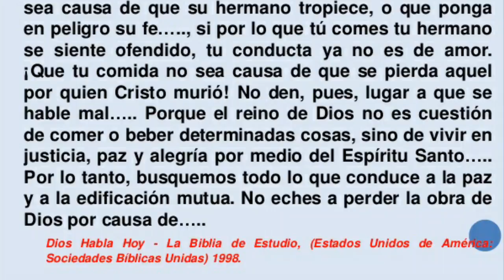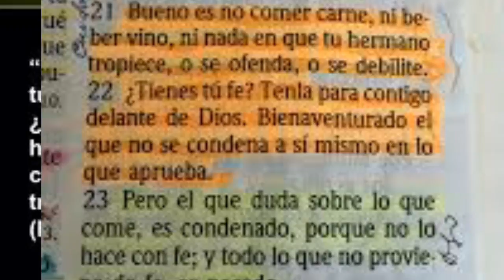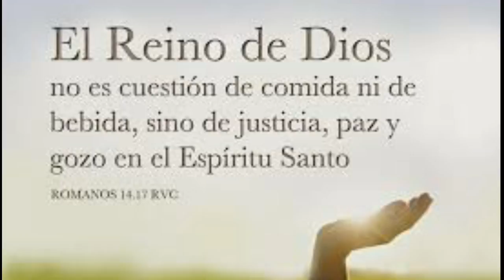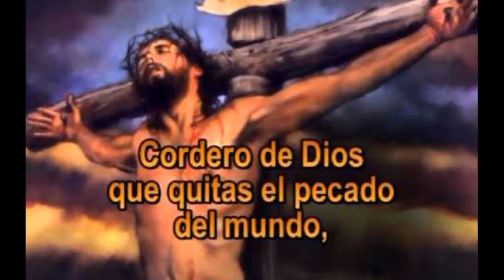LECCION 13, LA VIDA CRISTIANA, ESCUELA SABATICA, 4to TRIMESTRE MARTES 2017-11-26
LECCION 13, LA VIDA CRISTIANA, ESCUELA SABATICA, 4to TRIMESTRE MARTES 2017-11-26 POR MARLON GARCIA

Bienvenidos a Mi Escuela Sabatica! Para Ver Todas Las Lecciones De “Escuela Sabatica" Del “3er Trimestre 2017” "SALVACION SOLO POR LA FEl "EL LIBRO DE ROMANOS" o “El Bosquejo De La Lección De Escuela Sabática” Por favor, Suscribase a Nuestro Canal. Si Busca Los Comentarios En DVD, o CD's o Desea Mas Informacion Puede Llamarnos al Telefono en USA o Hacer Click En El Enlace Mas Abajo. Gracias y Dios Le Bendiga.

Para Recibir La Colecion de 1 DVD Con Envio Internacional Hacer Clic
Para Recibir La Colecion De 3 CD's En USA, Hacer

Vea Aqui Los Comentarios de la Escuela Sabática Por Marlon Garcia, cuarto trimestre de 2017. Tema de esta semana: Lección 09 - Esta semana estudiaremos: "LECCION 09, NINGUNA CONDENANCION ESCUELA SABATICA,, 4to TRIMESTRE, estas son las Lecciónes de,"Escuela Sabática"," Octubre - Diciembre 2017, Iglesia Adventista","del 7o Día","Lección 9","NINGUNA CONDENANCION","ESC","Lección 09","SAB 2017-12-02

Ninguna condenación. Lección 9 para el 2 de diciembre de 2017 Lección 9 - Ninguna condenación. Lecciónes de Escuela Sabática, octubre-diciembre 2017 Salvación solo por la fe: el libro de Romanos Mosaic Christian Fellowship Seventh-Day Adventist Church, Ministerio Hispano 571 Lakeridge Drive, Fairview, TX 75069.

Lección 9: Ninguna condenación ESCSAB 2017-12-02
Lección 9:  Ninguna condenación
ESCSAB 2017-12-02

Pr. Bullon - Lección 9 - Ninguna condenación
Alejandro Bullón
Pastor Alejandro Bullon presenta los Comentarios de la Escuela Sabática del cuarto trimestre de 2017. Tema de esta semana: Lección 9 - Ninguna condenación.
Esta semana entramos al capítulo 8 de Romanos. Pablo habla de la victoria sobre el pecado, que nos es posible por causa de Jesucristo.

LECCION 10, HIJOS DE LA PROMESA, ESCUELA SABATICA, 4to TRIMESTRE, wj0oUyrCyVQ, lhJnfV--4KU, iNHwVSN3iAo, x8GrTh6QGNM, _wG-5AxAhA4